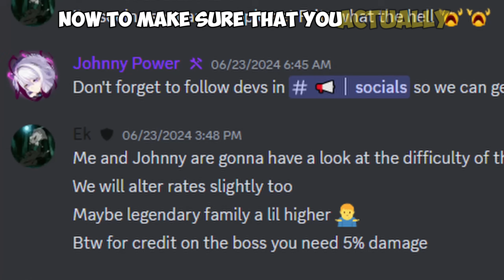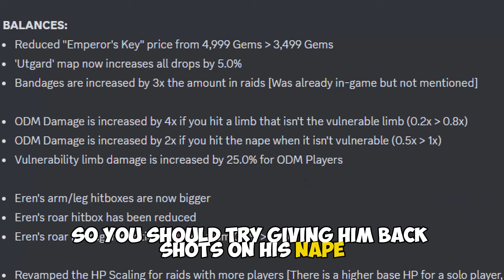The Ultimate Attack Raid Guide | Attack on titan revolution | Roblox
You'll never die if you watch this guide till the end